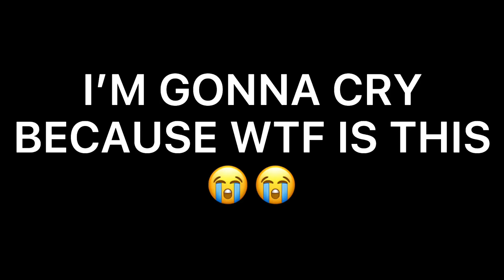A VERY CURSED IMAGE OF FEENIE (By Chloe)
WHO MIXED FEENIE WITH LUKE?! THAT’S IT I’M OFFING MYSELF.